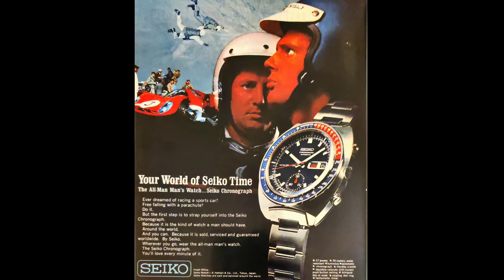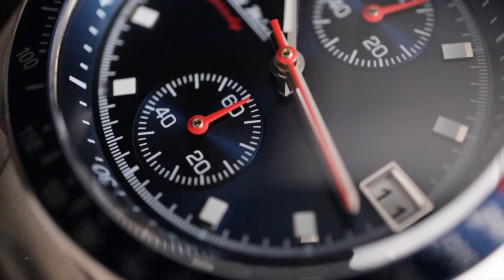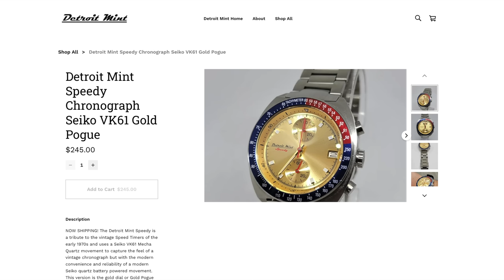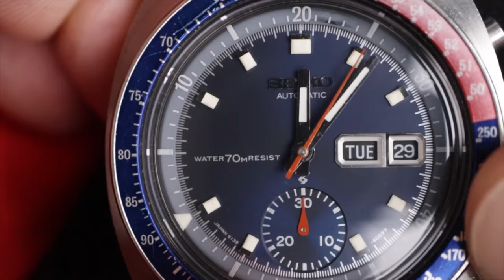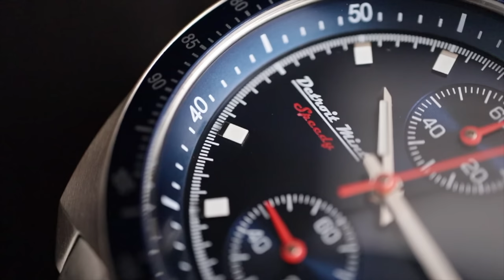Worthy Tribute to SEIKO 6139 Speedtimer? Pogue Lands Again?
The Detroit Mint Speedy is a tribute to the vintage Speed Timers of the early 1970s and uses a Seiko VK61 Mecha Quartz movement to capture the feel of a vintage chronograph but with the modern convenience and reliability of a modern Seiko VK61 Mecha Quartz quartz battery-powered movement. seiko speedmaster, seiko pogue 6139, seiko pogue reissue